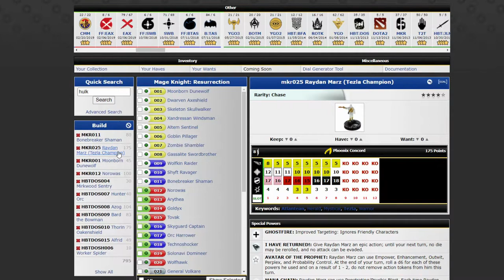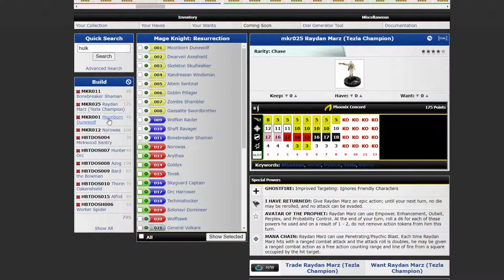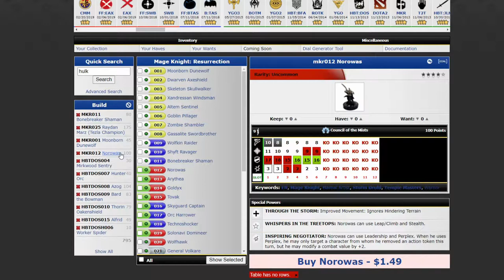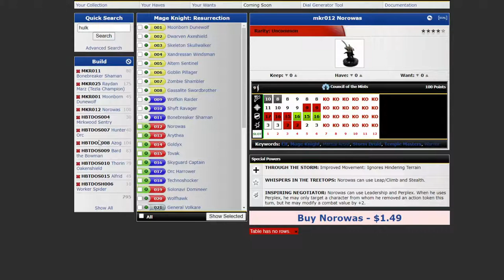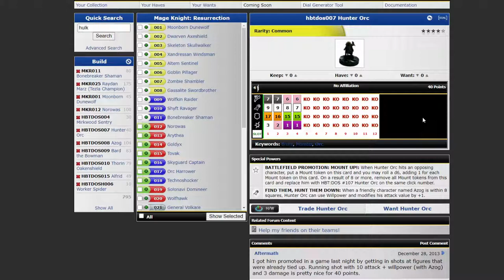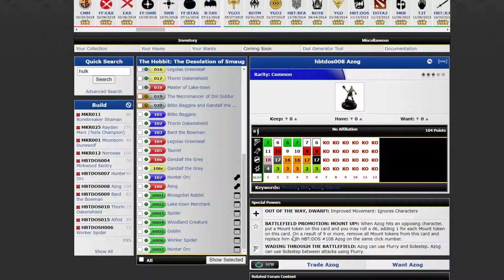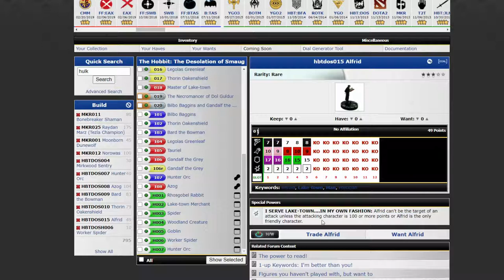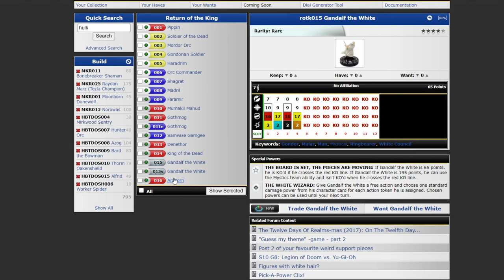Dial H for Heroclix Thursday Throwdown Ep. 45 Desolation of Smaug VS Mage Knight Resurrection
Kalder and Simeon have built teams based on your votes. Who will be the best of the best? Tune in to find out in this epic Golden Age Heroclix Throwdown!

Special thanks to Brad Broyles for the Roll 20 tokens!